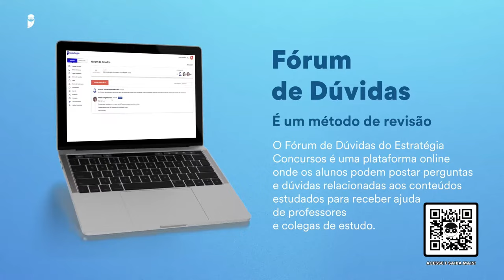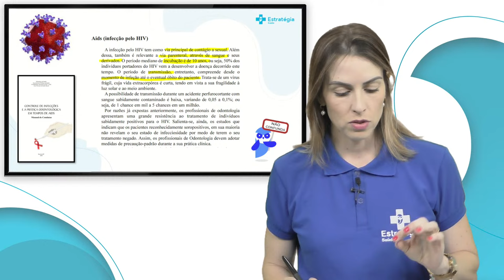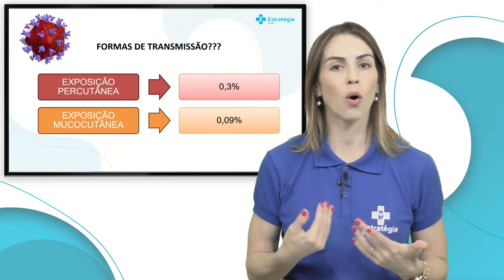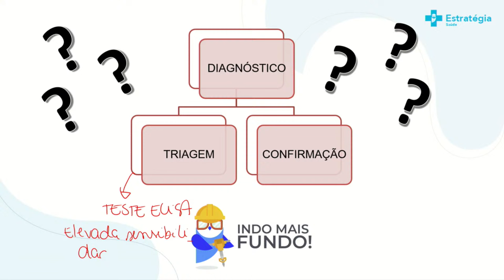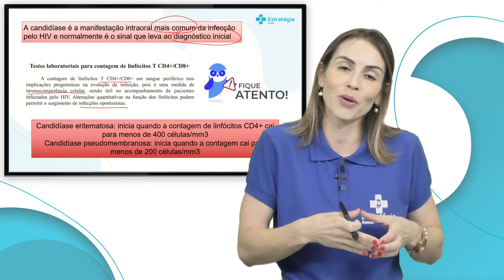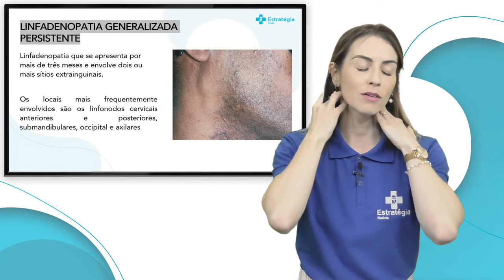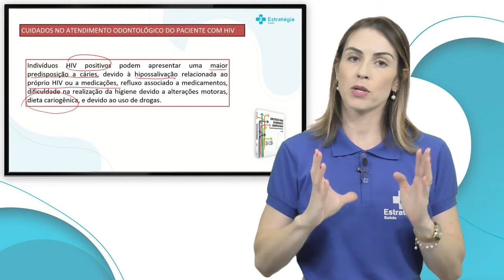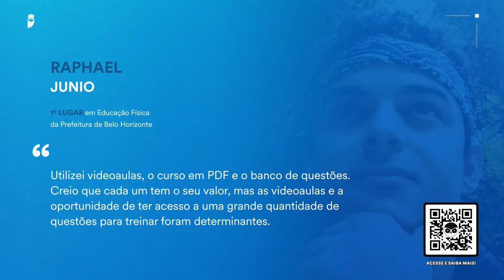Aprendendo HIV do Zero para Odontologia! - Reta final Prefeitura de Maricá - Cirurgião-Dentista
▶ Assista a transmissão → Aprendendo HIV do Zero para Odontologia! - Reta final Prefeitura de Maricá - Cirurgião-Dentista - com a Professora Cássia Reginato!